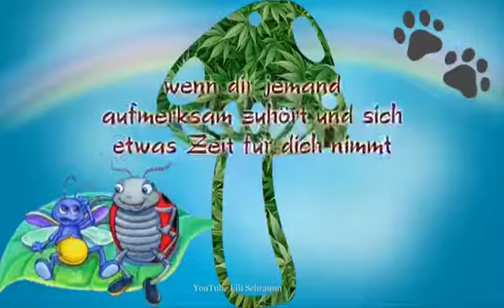Liebste Grüße an euch ❤